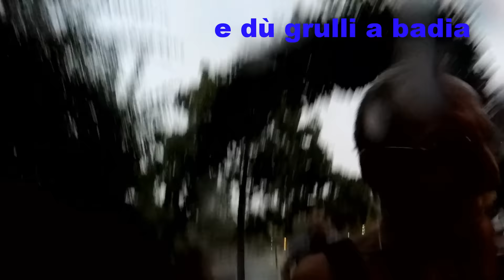maltempo a Firenze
e dù grulli a Badia